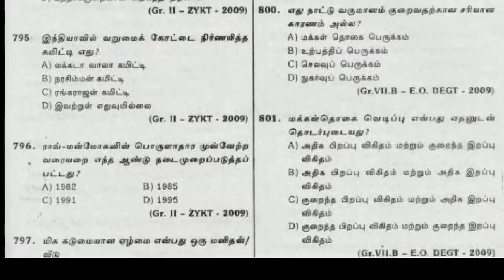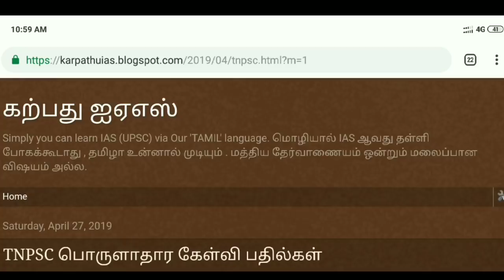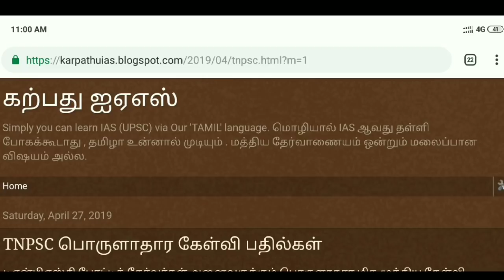TNPSC Economy Questions and Answer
டிஎன்பிஎஸ்சி அனைத்து தேர்வுகளுக்குமான பொருளாதார கேள்வி பதில்கள்

₹இந்த வகுப்புக்கு கட்டணம் செலுத்த வேண்டும் ₹
I need fees from you and all.
Fees:
₹சாலை விதிகளை மதிக்க வேண்டும், தலைக்கவசம் மற்றும் சீட் பெல்ட் அணிய வேண்டும் 👍

இதில் ஏதேனும் ஒன்றை செய்யுங்கள்√
இது எனக்கு நீங்கள் கொடுக்கும் கட்டணம்.

உதவி கரம் நீட்ட

karpathuias@upi
(BHIM / Google pay)

(Funds goes to an orphanage, not for us)